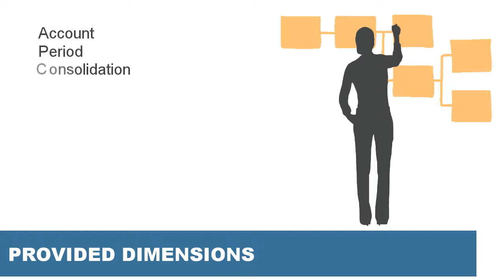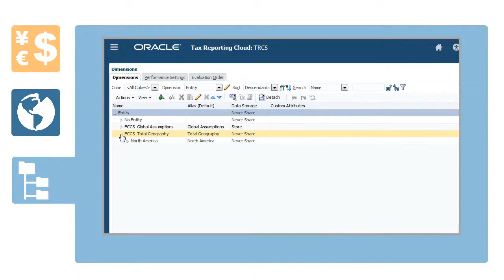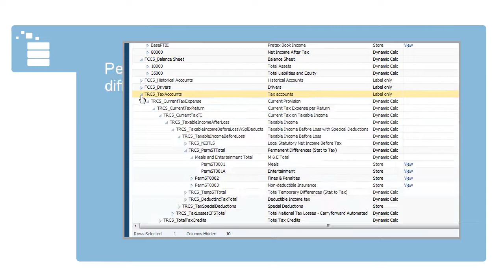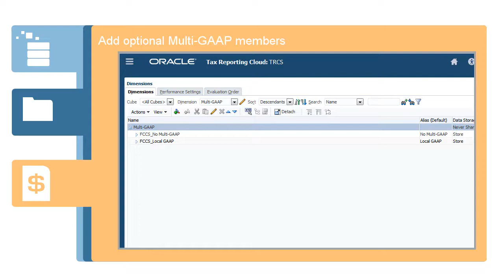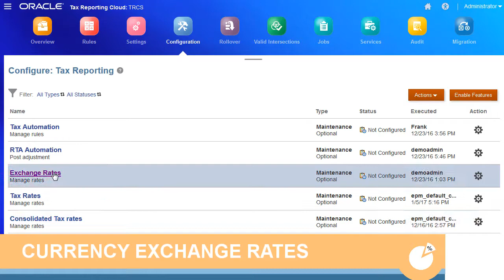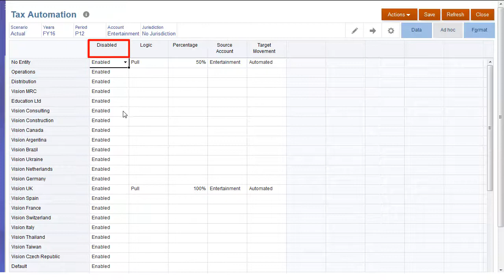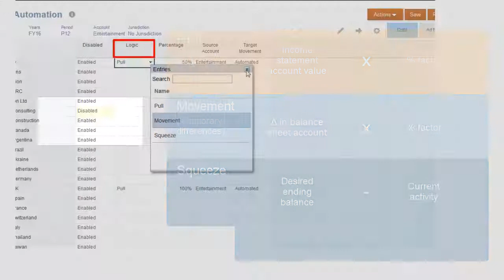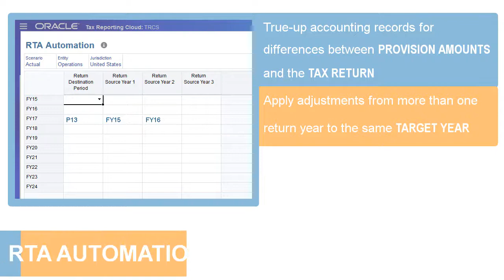Overview: Configuring a Tax Reporting Application in Oracle Tax Reporting Cloud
In this overview we'll show you the highlights of configuring your Tax Reporting application. You learn about the application dimensions and configuration and entry of income tax rates, consolidated tax rates, foreign exchange rates, and an overview of Tax Automation.

Tax Reporting Cloud is now Tax Reporting, a business process in Oracle EPM Cloud.